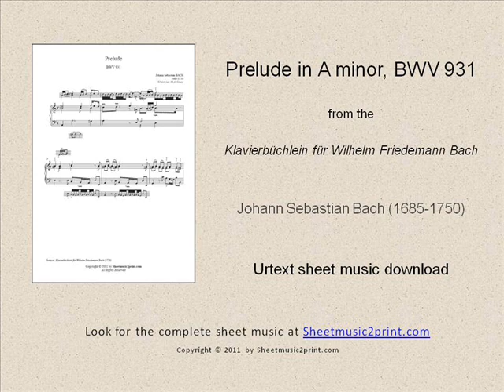Bach : Prelude in A minor, BWV 931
Johann Sebastian BACH (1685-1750) : Little Prelude in A minor, BWV 931 - From the "Klavierbüchlein für Wilhelm Friedemann Bach" (Cöthen, 1720) - Urtext sheet music download for piano or harpsichord by Sheetmusic2print.com